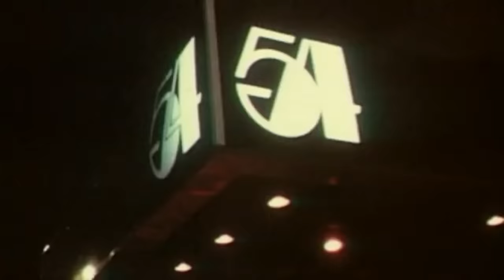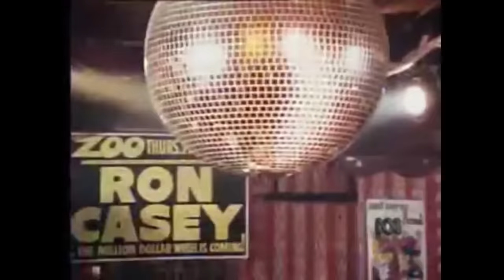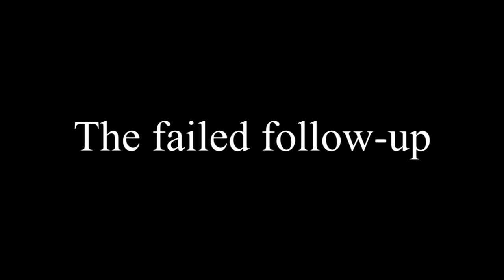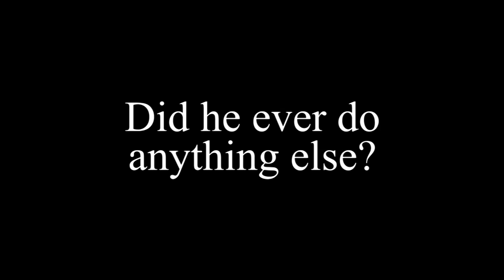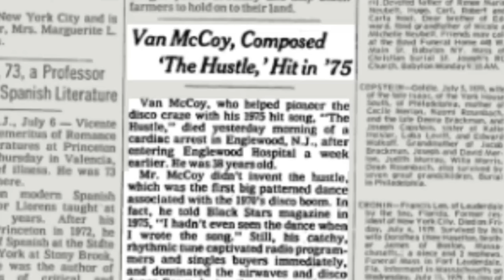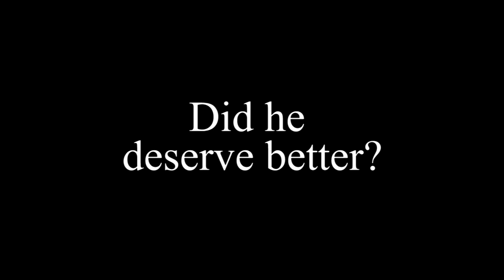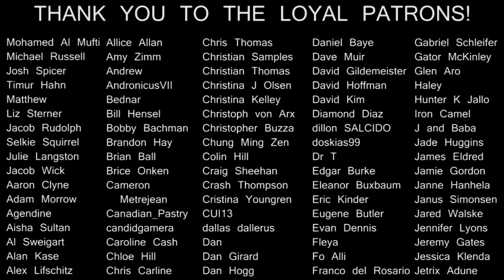ONE HIT WONDERLAND: "The Hustle" by Van McCoy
Three words ("Do the Hustle!") altered the course of pop history!